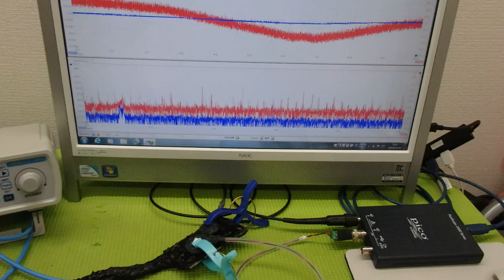超音波の非線形現象をコントロールする技術 ultrasonic-labo